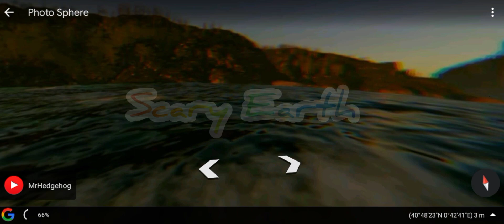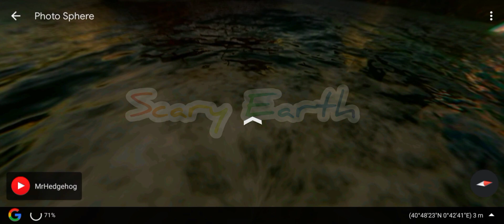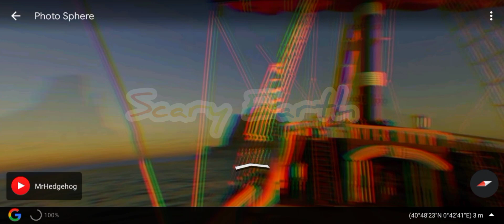OMG!😱 Rainbow friends found on Google Earth 🌎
In this video I show you real rainbow friends
on Google Earth 🌎